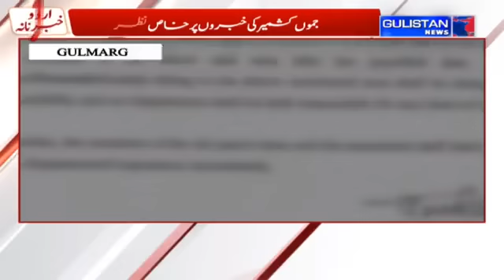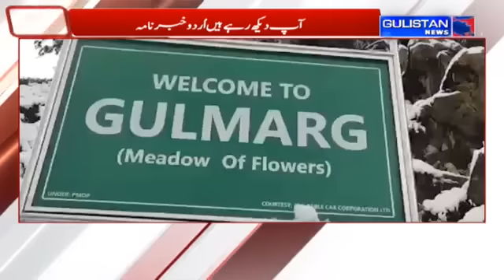UrduKhabarnama || JammuAndKashmir || Gulistan News